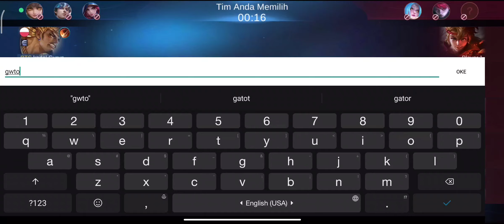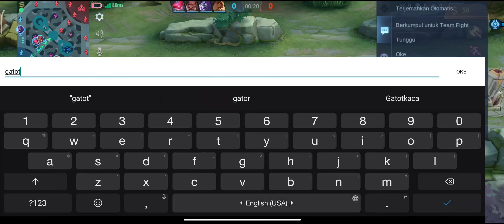EPS. 30 | DUO RANKED | SEASON 25 KADAL GURUN LAGI - MOBILE LEGENDS push AMPE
MABAR sama  kadal gurun..
ayo mabar ges
tulis ID kolom komentar ya
Solopok Gaming